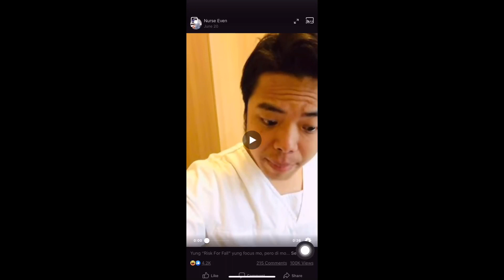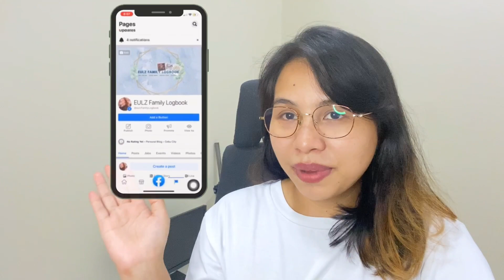LAUGH TRIP: NURSE REACT TO NURSE EVEN'S FUNNY VIDEOS | Bisaya version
Hello everyone!

In today's video, we're gonna react to Nurse Even's compilation of funny videos. Laugh trip to promise.

○ DESIGN -
CANVA

○ VIDEO EDITOR -
KINEMASTER

The information contained on my youtube channel Eulz Famil Logbook is for general information purposes only. My vlog assumes no responsibility for errors or omissions in the contents of the Service.

In no event shall My vlogs be liable for any special, direct, indirect, consequential, or incidental damages or any damages whatsoever, whether in an action of contract, negligence or other torts, arising out of or in connection with the use of the Service or the contents of the Service. My vlogs reserve the right to make additions, deletions, or modifications to the contents on the Service at any time without prior notice. My vlog does not warrant that the website is free of viruses or other harmful components.

Sharing YouTube and work from home tips to help you grow your YouTube channel faster than you thought possible and land on your dream job that is perfect for you!